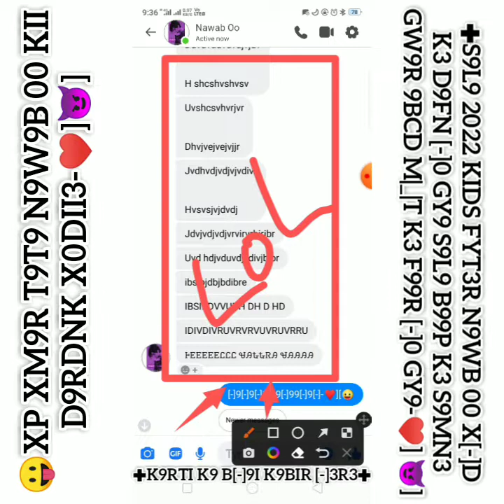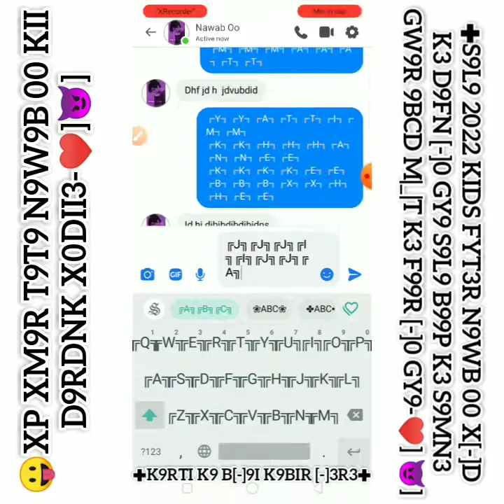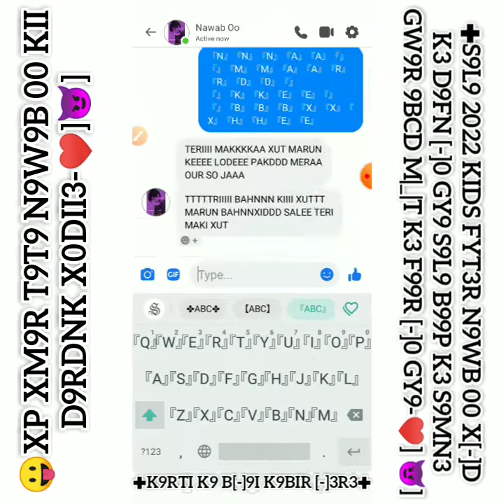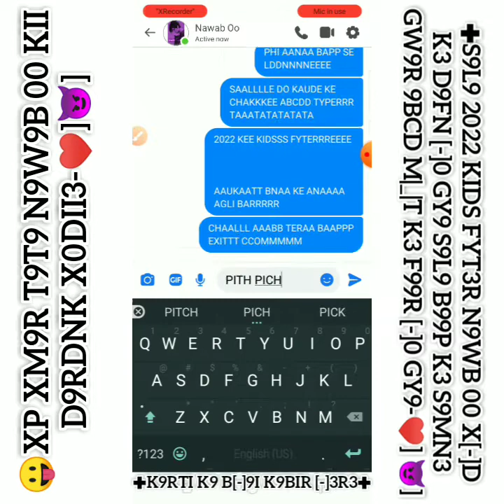FB FYT | BEST FYTER KEYBOARD 2022 | NAWAB OO SAVE WORD XP TATA KI BEHREMI SE XODIE ON VIDEO FRAR HUA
Fb_shadow_kabir_khanna